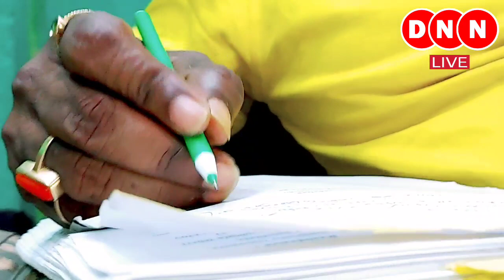TMC প্রার্থী তালিকা নিয়ে উদ্দীপনার মাঝেই কবিতা লিখে বাংলার মানুষের মনে দাগ কাটলেন সুবীর মুখার্জি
● আবেদন: DNN বাংলা সম্পূর্ণভাবে আপনাদের আর্থিক সহযোগিতায় চলে, আপনাদের সামান্য আর্থিক সহায়তা আমাদের দূরদূরান্তে গিয়ে খবর সংগ্রহ করতে সাহায্য করে।